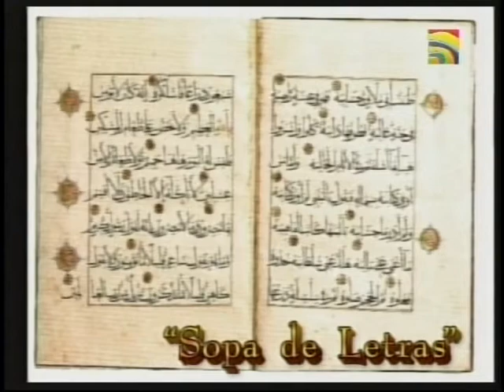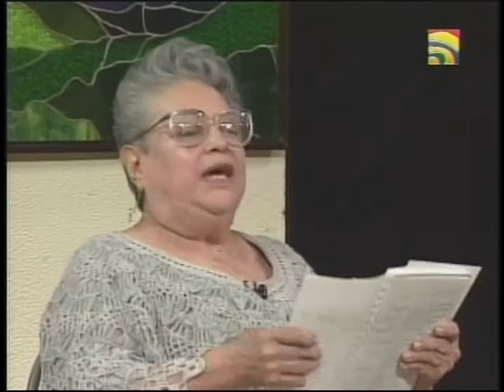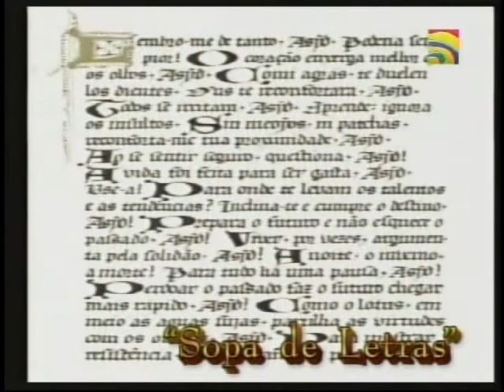SOPA DE LETRAS CON JORGE SALDAÑA 21OCT06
Y CON LA MESA REDONDA DE SOPA DE LETRAS CON
MANUEL MUNGUIA
JUANITA ROBLES
CLEMENTE LANDA
GINA DOMINGUEZ
DANIEL MENDEZ VIVANCO
PALOMA GARCIAFERRO
ROSSANA GAMBOA